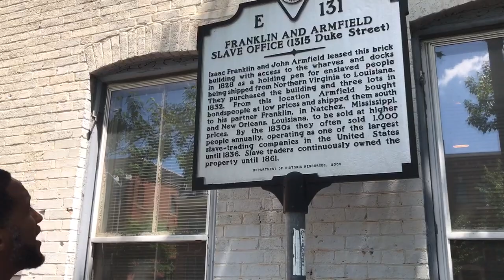The Freedom House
The Freedom House in Alexandria, Virginia was the headquarters of the largest slave trading firm in the south.  It was owned and operated  by Isaac Franklin and John Armfield in 1828.